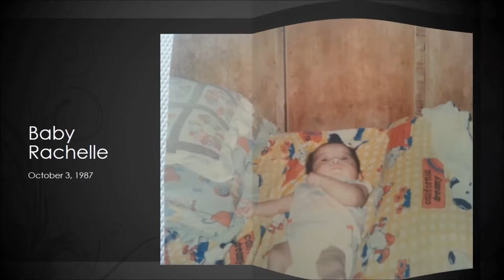Agravante - Dayao Wedding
Messages from our International friends!! :D